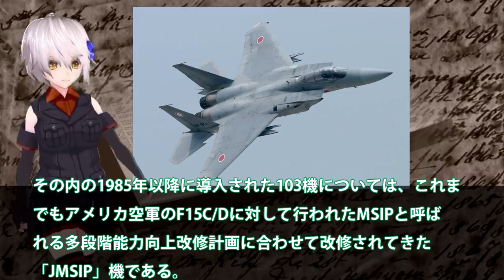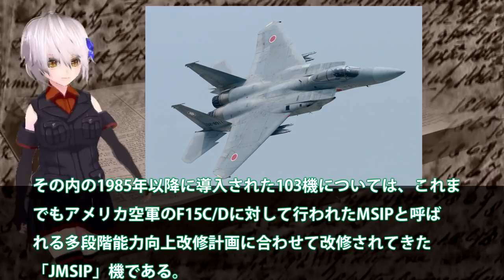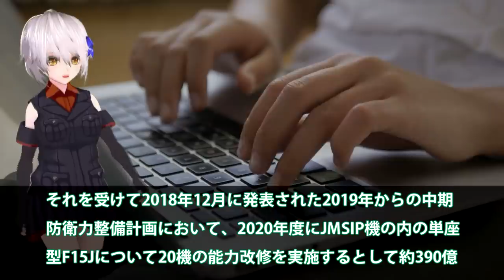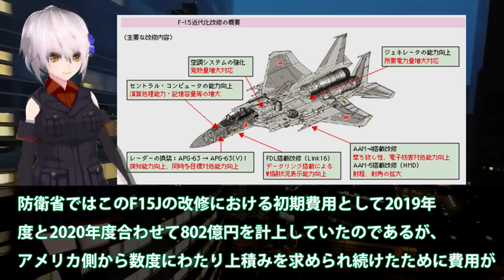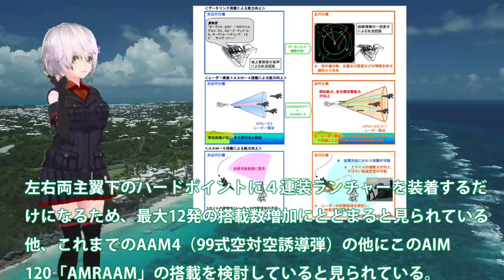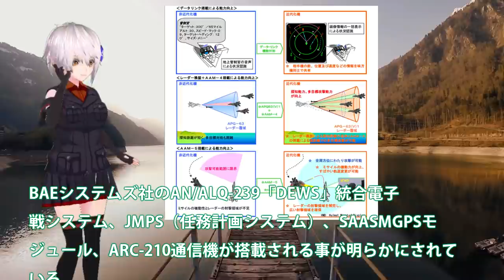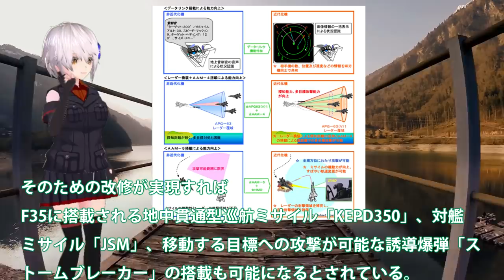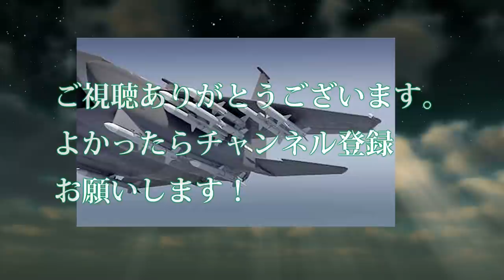F15Jのアップデートは必須だが？米国からの改修金額高騰により白紙か！F35へ近づけるはずだったがF15EX導入・・・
関連動画
【Microsoft Flight Simulator】元F-15パイロットが航空祭や航空機見学対応で聞かれた質問をF-15で実演して答えます！☆REAL BOING PILOT(MSFS2020)

引用・転載「出典：海上自衛隊ホームページ」
引用・転載「出典：航空自衛隊ホームページ」
引用・転載「出典：陸上自衛隊ホームページ」

これ、那覇基地なんです！F-15イーグルの飛びっぷりがハンパない！那覇エアーフェスタ2013
F-15戦闘機を極限まで高性能機材に改良したイスラエル軍の経緯！そして空自「F-15J」近代化改修も始まる！
【Microsoft Flight Simulator】元F15パイロットが、DC Designs F 15で成田ー羽田最短記録に挑戦！（MSFS2020）
最強戦闘機の最新型【F 15EXイーグルⅡ】その性能、能力とは？初期型改良するより日本自衛隊は購入するべき？